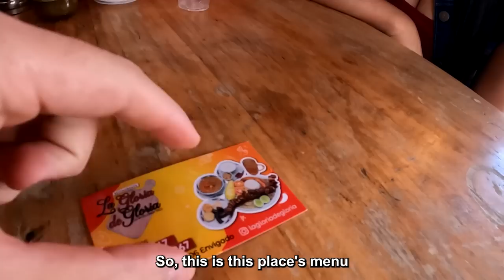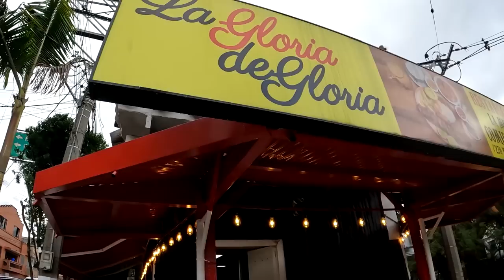Is this Colombia's Best Food 🇨🇴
Colombia has a wide variety of different foods however the bandeja paisa is the most popular one of all time. Any Colombian food menu you open the bandeja paisa will be the star of the show. So I decided to visit Medellin, the city that created the Colombian dish. I hunted out one of the best if not the best restaurant in the city serving the bandeja paisa. I brought Nora along to join me on this Colombian food vlog.